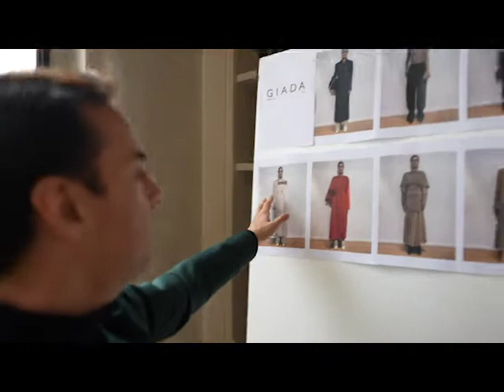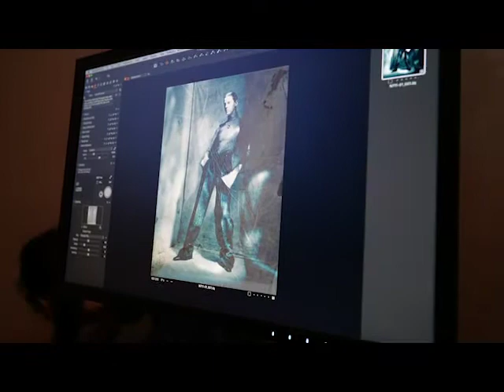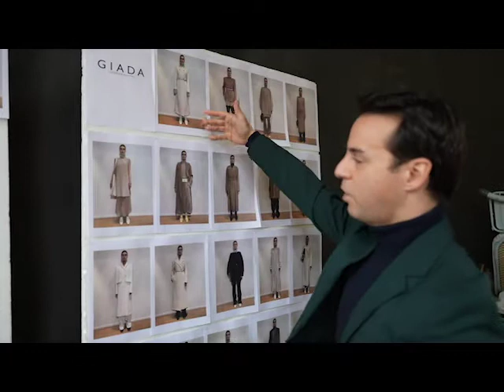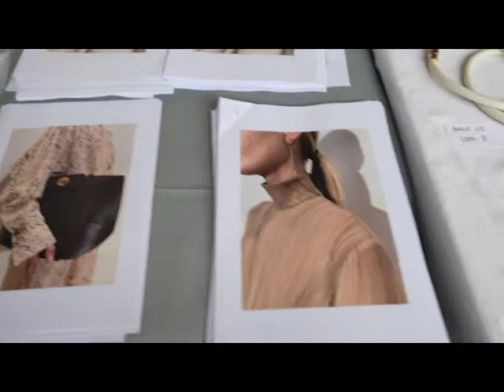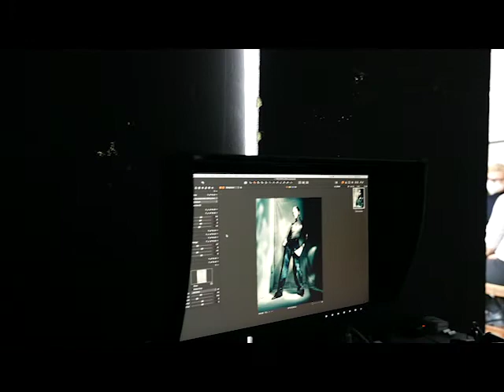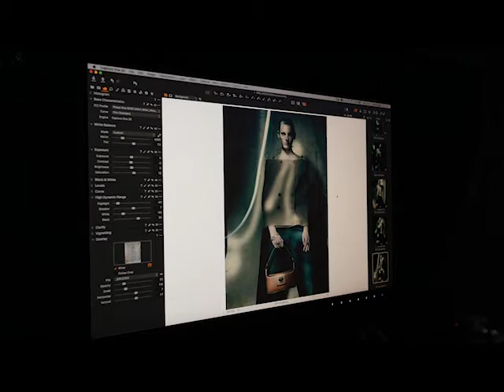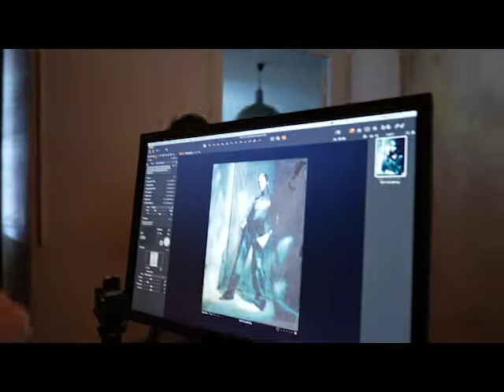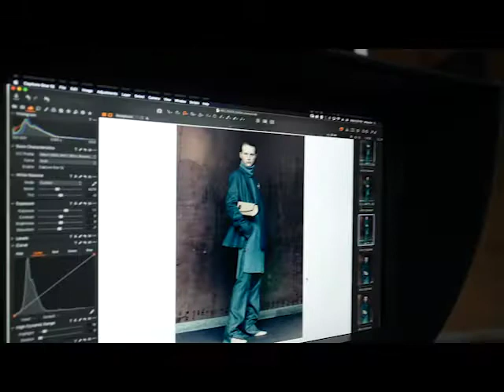Giada FW 21: Gabriele Colangelo e Paolo Roversi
Giada presenta la collezione autunno inverno 2021 durante la Fashion Week di Milano attraverso una collaborazione con l’illustre fotografo Paolo Roversi, sotto forma di mostra di fotografia. La qualità immateriale delle sue immagini risponde intrinsecamente alla purezza dell’estetica di Giada — una conversazione in cui grazia e raffinatezza sublime si fondono in una perfezione alchemica.